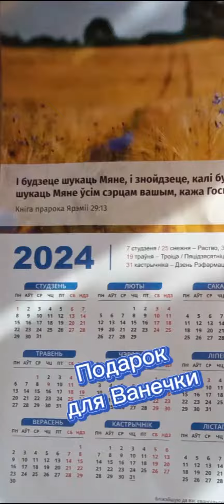Рождество в церкви "Благодать" 2024 г.